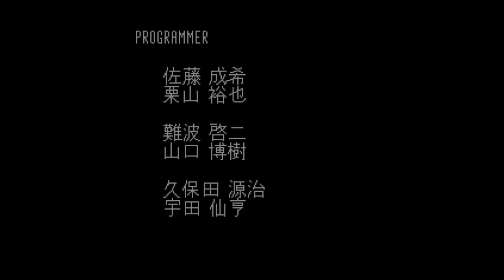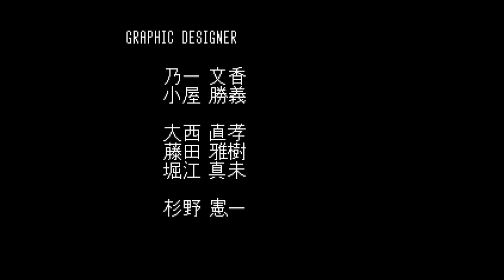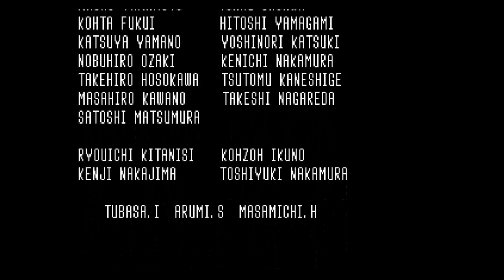Fire Emblem:Monshou no Nazo:Book 2 Final Chapter part 3/3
Well this is the last chapter guys and the four missing sisters are found atlast but they are under a spell so the people who are closest to them wakes them up. Minerva wakes Maria,Merric wakes Elice,Julian wakes Lena and Camus wakes Nina. After that I pretty much badly own Medius I mean really he is not that powerful he is powerful in looks alone look at his speed and skill stat they are 0!!! haha pathetic I off him in 1 turn anyway enjoy the ending guys.